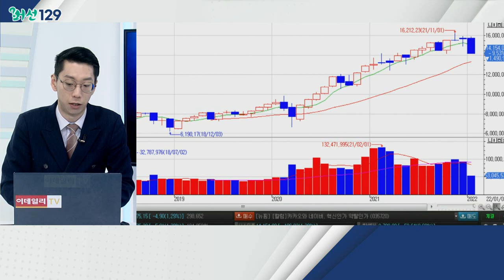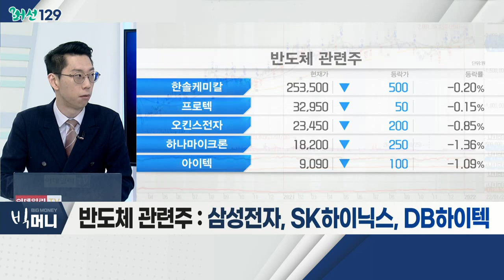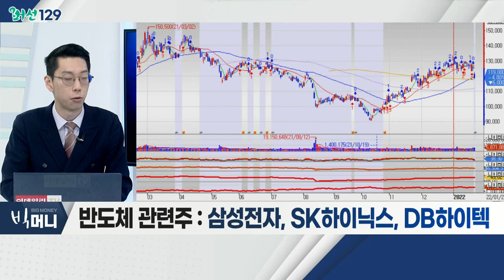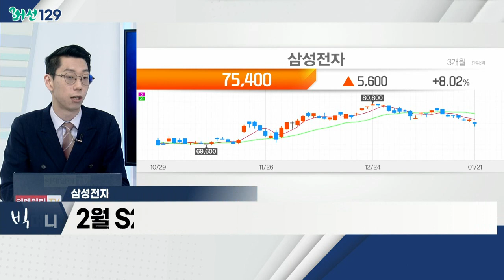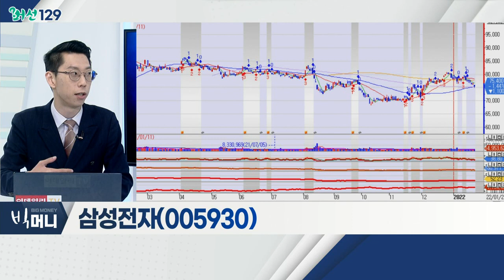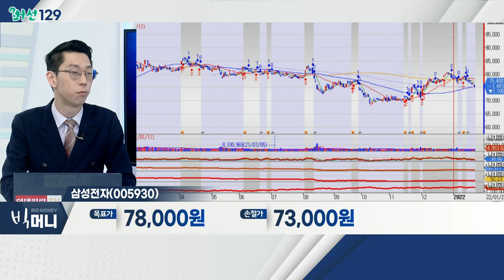삼성전자(005930)... 반도체 관련주 / 마이크론 급락에 삼성전자 약세... 멀어지는 8만전자_머선129 (20220121)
마이크론 급락에 삼성전자 약세... 멀어지는 8만전자
- 삼성전자 역대 매출 불구 '십만전자' 도달 실패
- 생산자물가지수(PPI), 전년 동월 대비 9.7%
- 中 시안 공장 셧다운 따른 생산차질 우려
- 관련 테마: 반도체, 소부장, 원자재

- 필라델피아 반도체 지수 10% 하락
- 금리 인상 시 기술주ㆍ성장주 부담 강화
- 분할 매수 활용… 우량주 중심 포트폴리오 편입
- 삼성전자, SK하이닉스, DB하이텍

- 메모리 반도체 업사이클에 따른 매출 향상
- 7세대 NAND 플래시 1분기 양산 시작
- 2월 S22 출시 • IM 부문 21% 매출 상향 기대